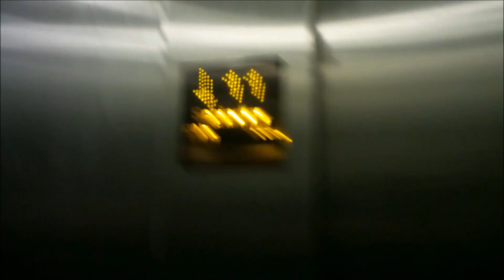Manchester Timelapse - Morrisons Manchester 10k Run - 10th May 2015